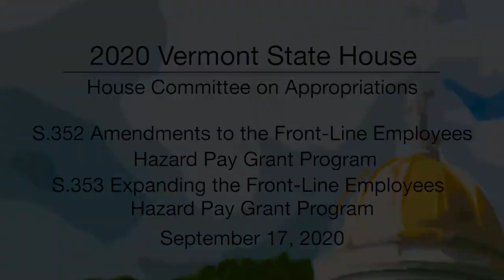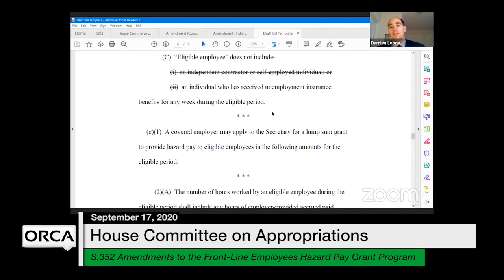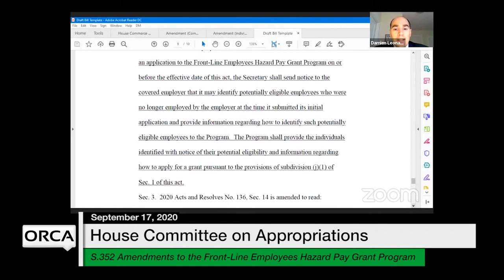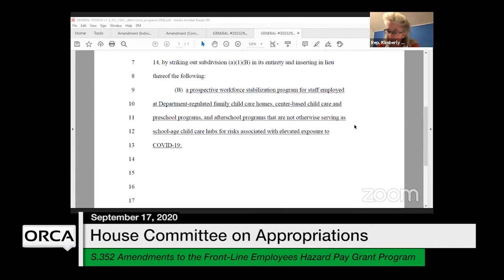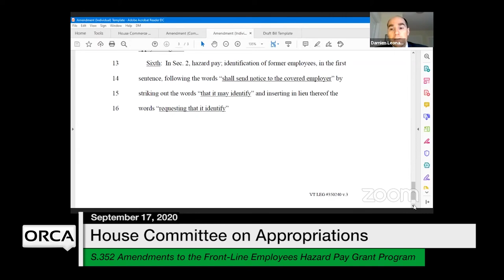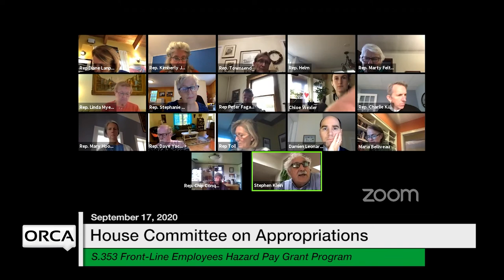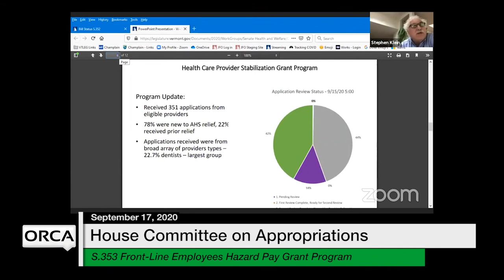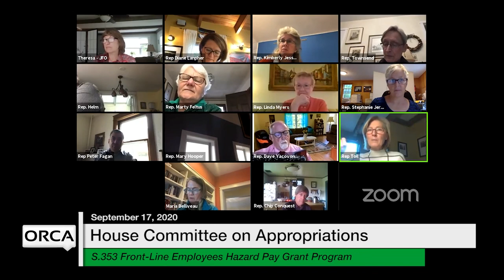Vermont State House - S.352 S.353 9/17/2020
S.352 Amendments to the Front-Line Employees Hazard Pay Grant Program, S.353 Expanding the Front-Line Employees Hazard Pay Grant Program